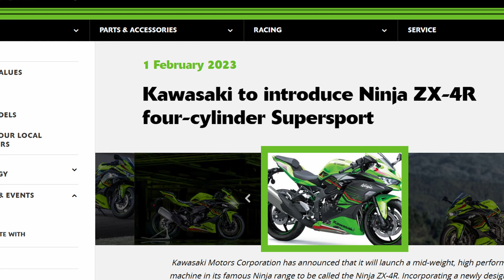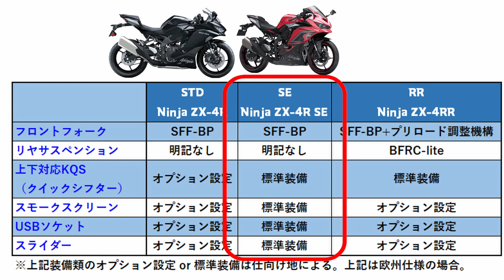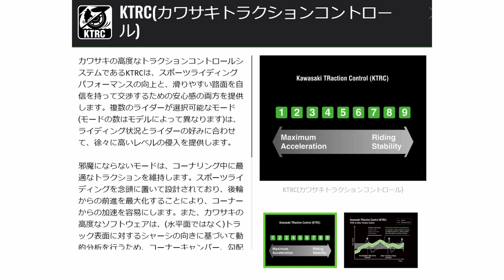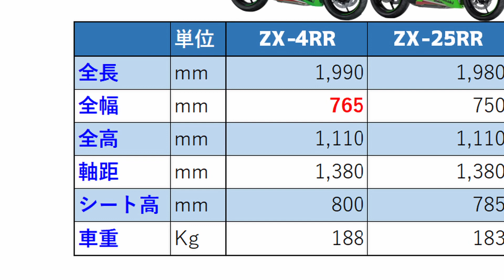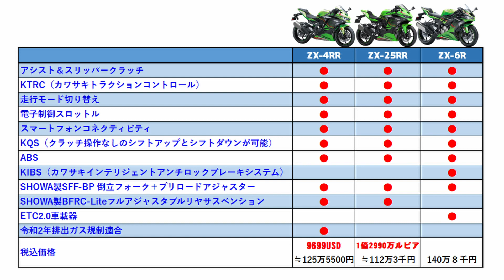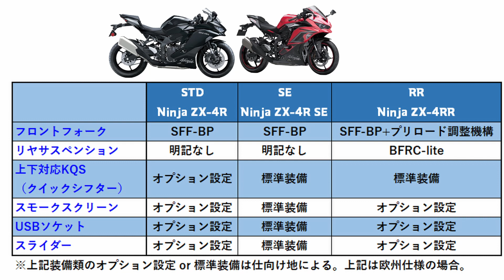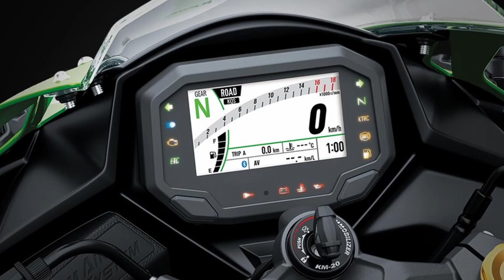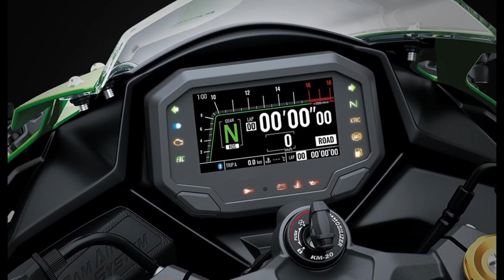【Ninja ZX-4RR】ZX-25RR,ZX-6Rと比較！遂に四気筒400ccが本当に復活!!実車お披露目【2023年発売】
遂にカワサキが欧州と北米で、待望の400ccスーパースポーツを発表した。
最高出力は驚きの77psで、ラムエア加圧時は80psをマーク。車重は180kg台と軽量だ。

※概要欄変更　2023年6月20日
カワサキモータースジャパンは新型車「Ninja ZX-4R SE」「Ninja ZX-4RR KRT EDITION」の販売に関する詳細情報を発表

この動画は新型「ニンジャZX-4RR」、および「ニンジャZX-25RR,ZX-6R」と、どこが違うのか、分かる動画です。

‹‹　目次　››
0:00 オープニング
0:35 ZX-4RR 発表
1:18 STDとSEとRRの違い
1:43 ZX-4RRの特徴
2:58 ZX-25RRと、ZX-6Rとの３車比較
3:24 スペック比較
3:42 エンジン仕様
4:06 装備＆価格
4:13 ZX-4RR主要諸元
4:53 ZX-25RRと外観比較
5:24 個人的推測
6:14 最後に
7:19 エンディング

カワサキは北米で、新型「Ninja ZX-4RR」を2023年２月1日発表した。
欧州では「Ninja ZX-4RR」に加え、スタンダードな「Ninja ZX-4R」、
スペシャルエディション「Ninja ZX-4R SE」の、３種類のバリエーションで
4気筒400ccが、グローバル展開される。
日本では3月17日からの、大阪モーターサイクルショーで初公開された後、秋に発売予定だ。

●STDとSEとRRの違い
STD：ふつう
SE：フロントプリロード、クイックシフター、スモークスクリーン、USB電源、スライダー
RR：フロントプリロード、クイックシフター、BFRC-Lite

●ZX-4RRの特徴
250cc並の車体に、77psもの最高出力を誇る、400cc四気筒。
外観やフレームは、ZX-25RRとZX-4RRは基本的に同一で、トレリスフレームを採用する。
ZX-4RR独自の装備はフロントブレーキで、ディスク径は310→290mmと、小径化されているものの
ダブルディスクで制動力を高めている。
装備では、アシスト＆スリッパークラッチ、エコモード、電子制御スロットル、
KTRC（カワサキトラクションコントロール）、走行モード切り替え、
スマートフォンコネクティビティ、ABS、
前はSHOWA製SFF-BP、後ろはSHOWA製BFRC-Liteと、前後ともプリロード調整出来る足回り
これらの装備は、最上位車種に引けを取らない豪華装備。

●派生元のZX-25RRと、先輩のZX-6Rとの３車比較
全車とも2023年モデルで、ZX-4RRはUSA仕様、ZX-25RRはインドネシア仕様、
ZX-6Rは国内仕様での比較です。

ZX-4RRの幅が広いのはバーエンドが大きいから
排ガス規制に適合したのに、ZX-4RRは非適合のZX-25RRの５Kgアップに留まる。

ZX-4RRの排気量はZX-25RRの1.6倍、馬力は1.7倍
ZX-6Rの排気量はZX-4RRの1.6倍、馬力は1.6倍
カワサキの法則アルアル？
ZXの名の付くものは装備を妥協しない、ってポリシーで最新装備を纏う

●個人的推測
・ZX-4RRの日本発売時期は2023年10月頃
・国内はETCが標準装備となり、欧州と同じくZX-4Rスタンダード、SE、RRの３車種
・インドネシアで販売されているZX-25RRは、排ガス規制をクリアし2023年５月頃販売開始
・予想価格：ZX-4R無印105万円前後、ZX-4R SE115万円前後、ZX-4RR120万円前後

※2023/06/20更新
●Kawasaki Ninja ZX-4R SE 国内仕様
・2024年モデル総排気量：399cc エンジン形式：水冷4ストDOHC4バルブ並列4気筒
 シート高：800mm 車両重量：190kg
発売日：2023年7月15日（土） 税込価格：112万2000円

●Kawasaki Ninja ZX-4RR KRT EDITION 国内仕様
 シート高：800mm 車両重量：189kg
発売日：2023年7月15日（土） 税込価格：115万5000円

［2023 欧州モデル］主要諸元
【KAWASAKI NINJA ZX-4R / SE / RR】
■全長1990　全幅765　全高1110　軸距1380　最低地上高135
シート高800（各mm） 車重189kg／RR＝188kg
■水冷4ストローク並列4気筒DOHC4バルブ　399cc
最高出力 77ps/回転数不明（ラムエア加圧時80ps）
最大トルク 3.66kg-m/11000rpm（北米仕様）
変速機6段　燃料タンク容量15L
■キャスター　23°30′／97mm
ブレーキF＝φ290mmダブルディスク+4ポットキャリパー　φ220mmディスク+1ポットキャリパー
■タイヤサイズF＝120/70ZR17　R＝160/60ZR17
●参考価格 ※換算レートは2022/2/1現在 1USD = 129.45円で計算
9699米ドル（北米仕様/日本円換算約125万5500円）

［2023 Indonesia model］主要諸元
【KAWASAKI NINJA ZX-25R / ABS SE / RR】
※諸元はRR／［　］内はABS SE／【　】内はSTD／すべてインドネシア仕様
■全長1980　全幅750　全高1110　軸距1380　最低地上高125
シート高785（各mm） 車重RR=183kg［SE=182kg］【STD=180kg】（装備）
■水冷4ストローク並列4気筒DOHC4バルブ　249.8cc　出力未発表
■キャスター24.2°／トレール99mm
ブレーキF＝φ310mmディスク+4ポットキャリパー　R＝φ220mmディスク+1ポットキャリパー
■タイヤサイズF＝110/70R17　R＝150/60R17
●参考価格 ※換算レートは2023/2/1現在 1ルピア = 0.008647円で計算
ニンジャZX-25R STD   1億500万ルピア（日本円換算約90万8000円）
ニンジャZX-25 ABS SE 1億2350万ルピア（約106万8000円）
ニンジャZX-25RR      1億2990万ルピア（約112万3000円）

［2023 国内モデル］主要諸元
【KAWASAKI NINJA ZX-6R KRT EDITION】
■全長2025　全幅710　全高1100　軸距1400
　シート高830（各mm） 車重197kg（装備）
■水冷4ストローク並列4気筒DOHC4バルブ　636cc
　126ps/13500rpm（ラムエア加圧時132ps/13500rpm）
　7.1kg-m/11000rpm
変速機6段　燃料タンク容量17L
■タイヤサイズF＝120/70ZR17　R＝180/55ZR17
●価格：140万8000円　●色：緑×黒

●関連動画
【ZX-25R】マジか！CBR250RR完敗？ニンジャZX-25RR新登場!どこが変わったのか分かる動画【2023年】

【CB400SF】圧倒的CBX400F復活劇！ ドレミ外装キット装着済みで抽選販売【バイク王】

【CBX400F】圧倒的CBX400F復活劇！ 昭和CBX400F VS 令和CB400SF TYPE-X【ドレミコレクション】

【2022年】CBX400F,Z400FX,CB400F等,ホンダコレクションホール 展示バイク紹介【モビリティリゾートもてぎ】

【2023年】圧倒的W800シリーズ４機種比較！2023年モデルの変更点も分かる動画【メグロK3】

出典＆参考
Kawasaki Motor USA 様

Atrus Groovmacher - Max McFerren